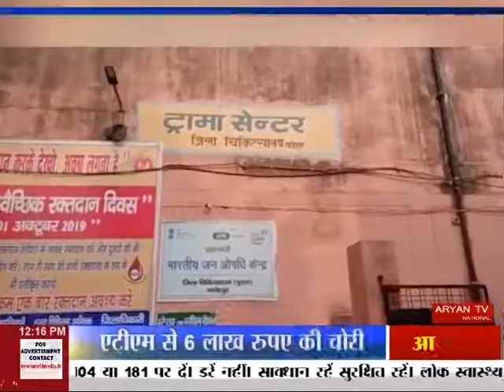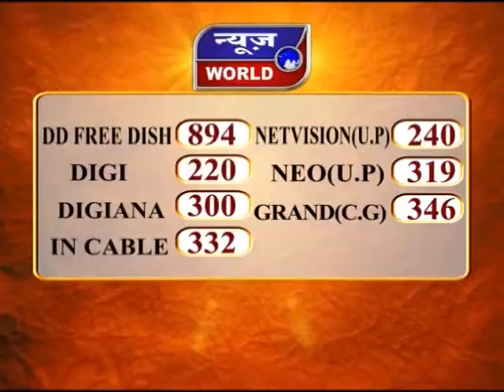News World - UP - फतेहपुर - ट्रामा सेंटर में लगाई गई मशीन !